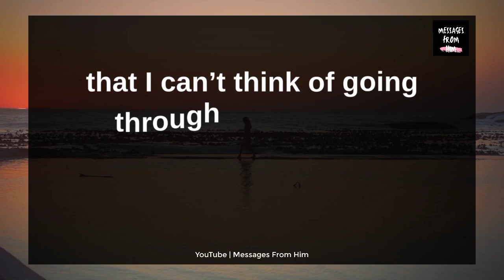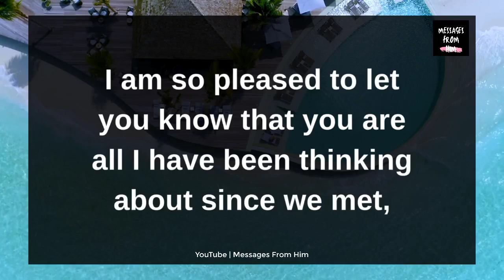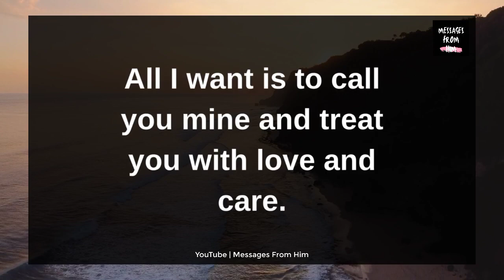DM Love Reading 😭💌| My Darling, I Am CRYING For YOU !!😢💞👰💕📝🫂✨ 09 December 2023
RELATED QUERRIES :
dm to df
divine feminine